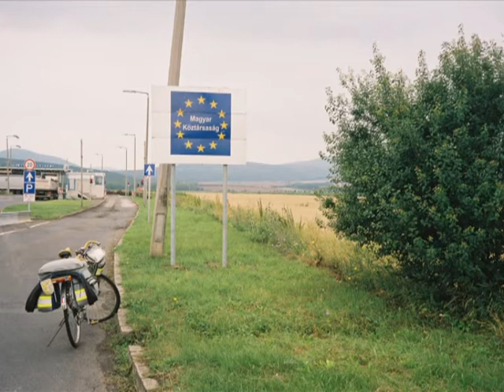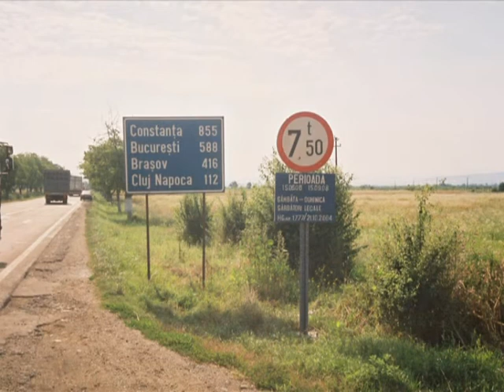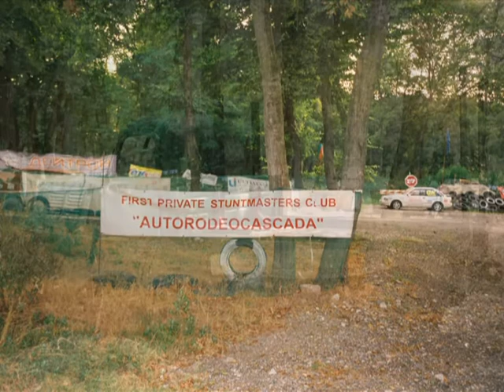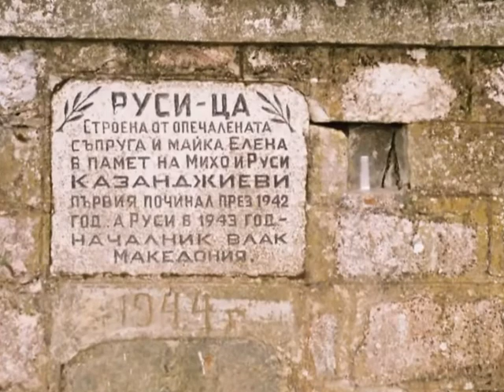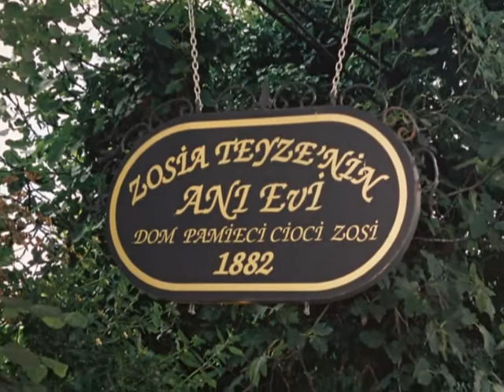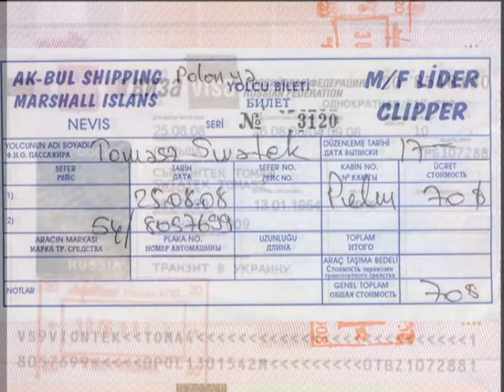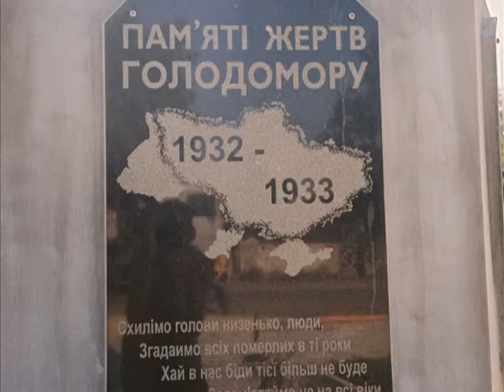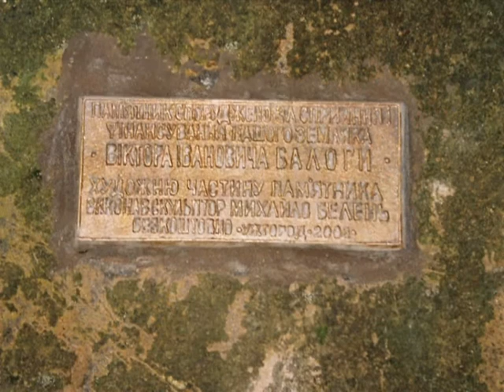Tomasz Świątek W poszukiwaniu Arki Noego